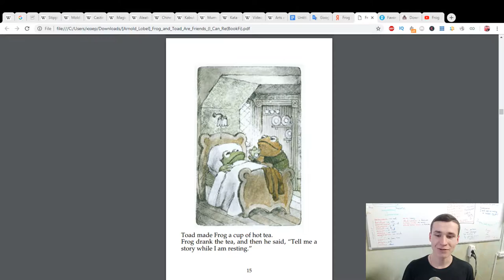THE STORY 'Frog and Toad are friends' by Arnold Lobel | FOREIGNER BOOK REVIEW - kindful | EJ1gr 5